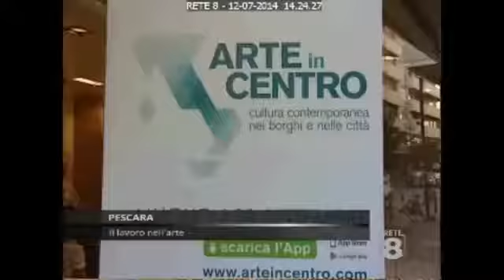Le Ultime Mostre - Projects